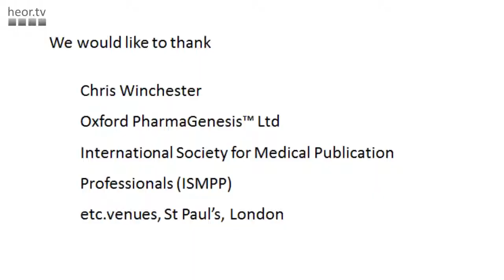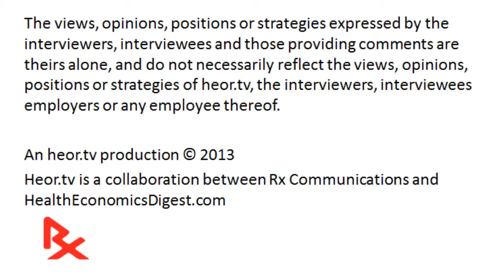Chris Winchester on systematic vs. narrative review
When systematic reviews become increasingly important, where is the place for narrative review? And are there 'good' systematic reviews and 'bad' systematic reviews?